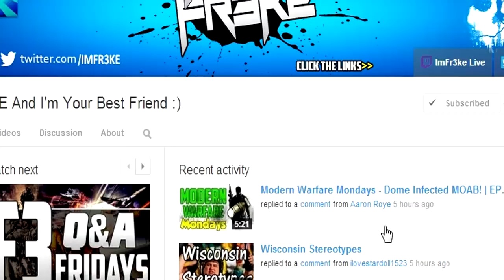Modern Warfare Mondays - Mp5 FFA Countdown Victory! | EP.5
*SMACK THAT LIKE BUTTON IF YOU ARE A FR3KE* :D